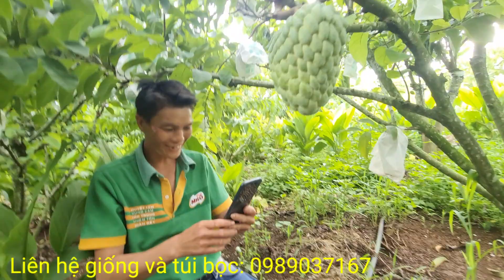Trao đổi về chăm sóc trái Na thái trước khi cắt bán.